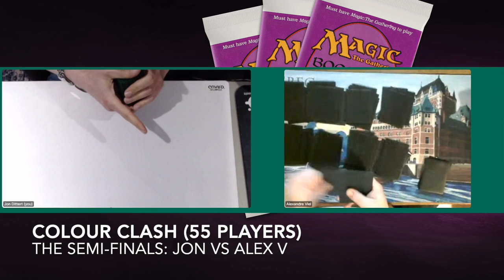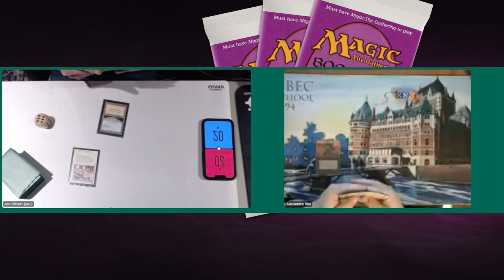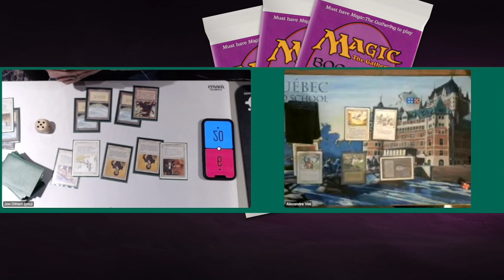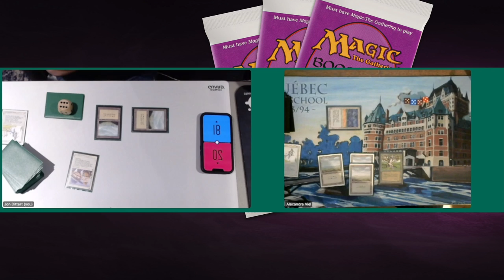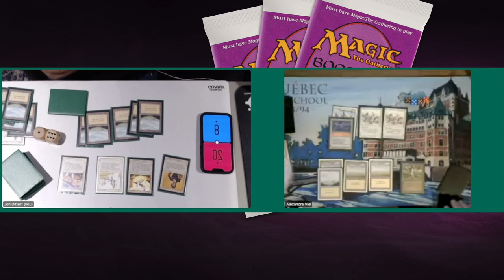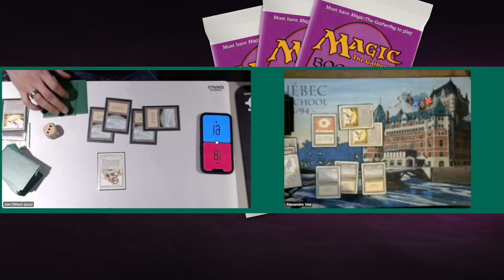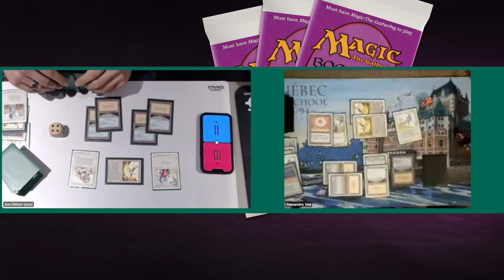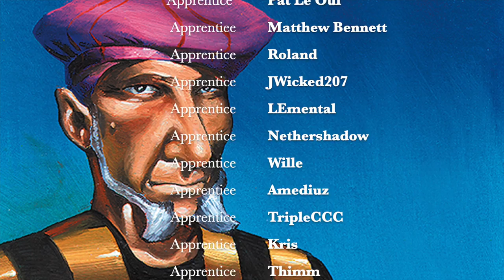Mono White vs Mono White, Ep4. Colour Clash, Old School Magic the Gathering - MTG 93/94 | 708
Get ready for the semi-finals of the Colour Clash, the MTG 93/94 tournament that's all about celebrating the unique quality of each of the five colours in Magic the Gathering. In this top 4 battle we have a Mono White mirror match on our hands.

Decks: White Band (W) vs  Capture Decran (W)
Players: Jon D vs Alex V

00:00 MTG 93/94

01:10 White Band
02:56 Capture Decran

05:50 MTG Games

The Colour Clash
This match is the first match of the Colour Clash. A tournament where the players are challenged to brew a mono coloured deck with cards from the 1993 and 1994 cardpool. This format plays with mana burn, all non-basic lands and artifacts are restricted. If you would like to know all the ins and outs of the format, and would like to see all the decks that competed in this event, check out the tournament